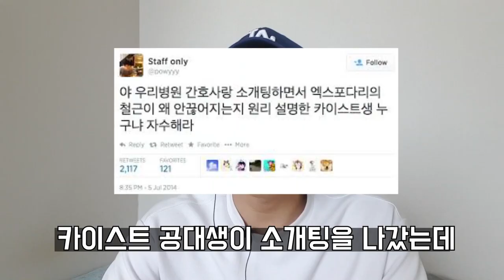최악의 의대생 연애 (1/2편) | 금닥터 의대 이야기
제 이야기 아닙니다.